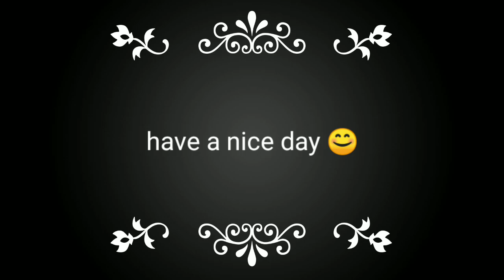Homemade Apple 🍎 face pack in ಕನ್ನಡ| Apple face pack for skin whitening | Pink and Pretty Kannada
Hi Friends